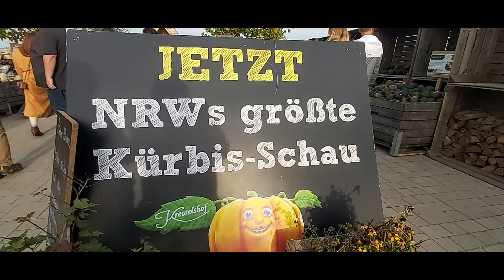Kürbisausstellung in Krewelshof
Kürbisausstellung NRW 2022 Herbstlisches Ausflugziel zum Staunen.